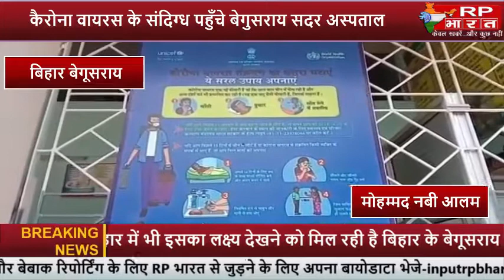चीन के बाद अब...